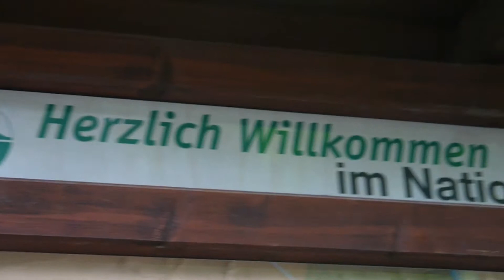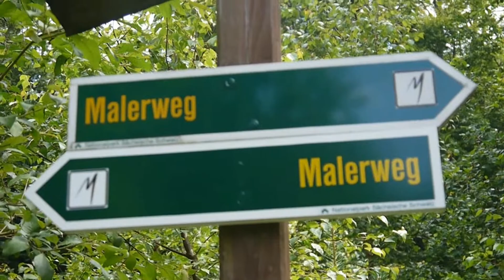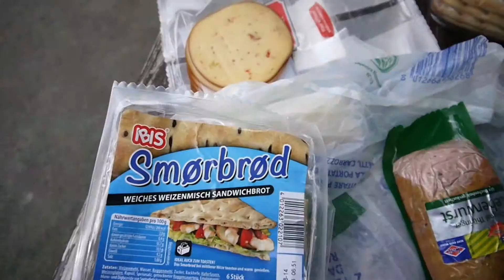Our trip through Saxon Switzerland, june 2014